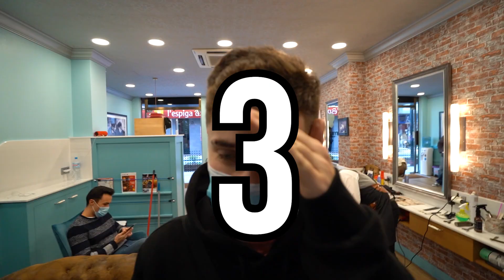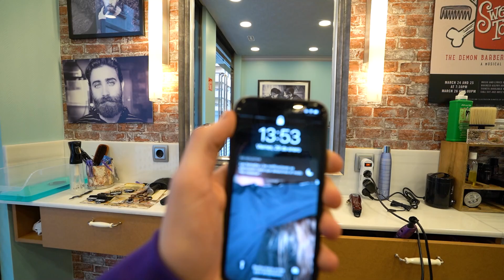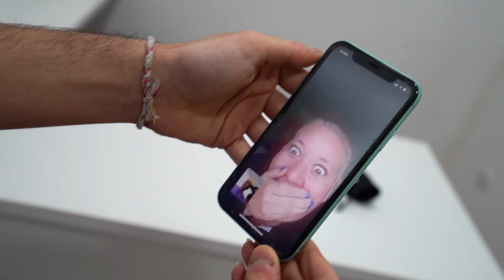LE HAGO UN CAMBIO DE LOOK EXTREMO A MI MEJOR AMIGO!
► ¡Sígueme!